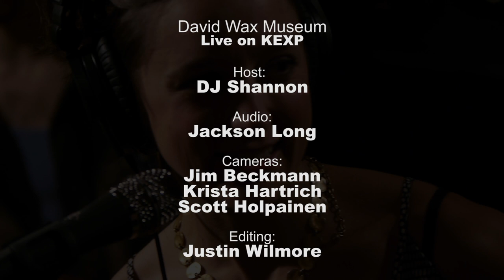David Wax Museum - Full Performance (Live on KEXP)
presents David Wax Museum performing live in the KEXP studio. Recorded December 3, 2012.

Songs:
Will You Be Sleeping
Harder Before It Gets Easier
Vivian
Yes, Maria, Yes

Host: DJ Shannon
Audio Engineer: Jackson Long
Cameras: Jim Beckmann, Krista Hartrich & Scott Holpainen
Editor: Justin Wilmore